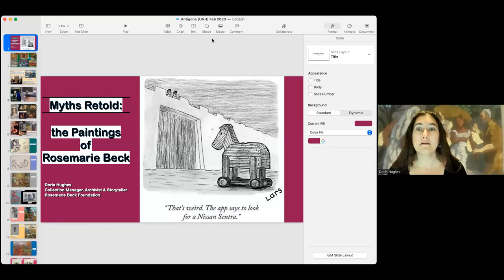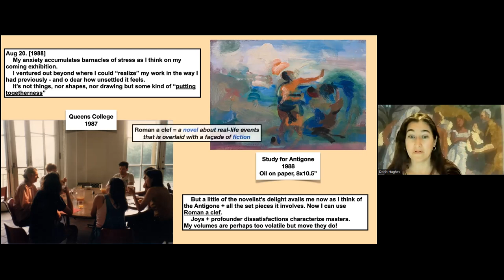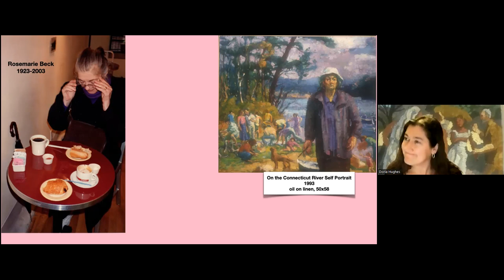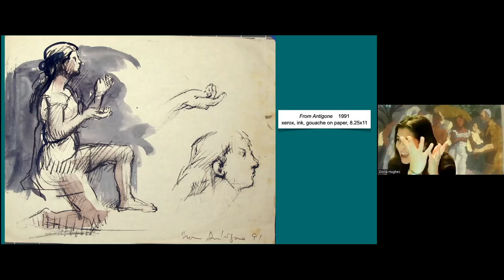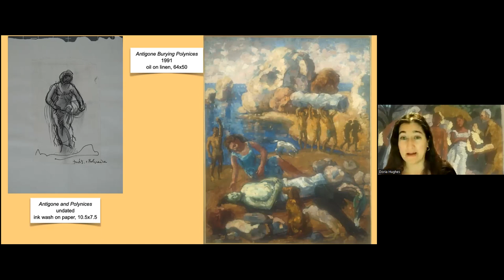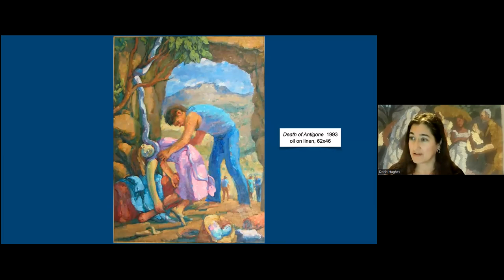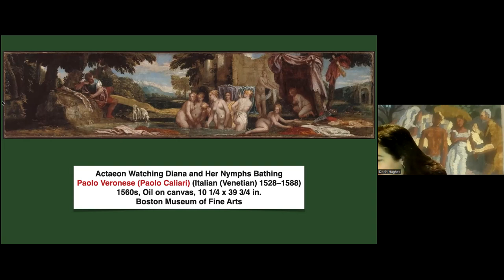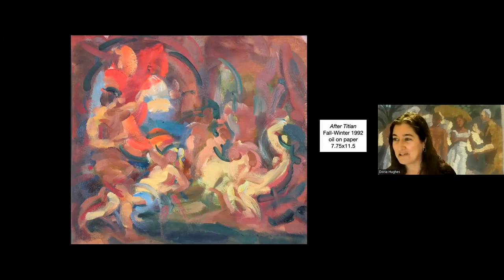ArtBreak with Doria Hughes: A Storytelling Event Exploring the Work of Rosemarie Beck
Join the Museum of Art for this recorded storytelling event with Doria Hughes, professional Storyteller, as she performs classical myths and narrative analysis of works on exhibit in Myths Retold: Painting by Rosemarie Beck at the Museum of Art at the University of New Hampshire. Doria brings a rich perspective to this event as a professional storyteller, Rosemarie Beck's granddaughter, and the Archivist and Collection Manager of the Rosemarie Beck Foundation. Join us for this virtual program!

Doria Hughes is a professional Storyteller and Archivist and Collection Manager of the Rosemarie Beck Foundation. A link to her website is below: